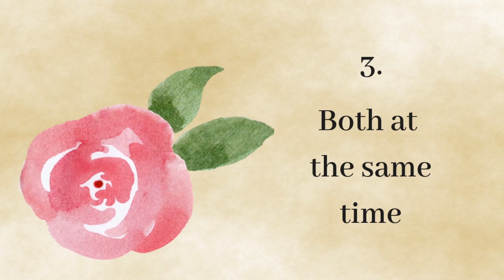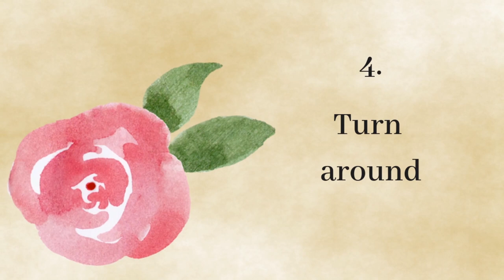How to FAN DANCE - 1 Move 5 Variations - Burlesque Feather Fan Dance for beginners - Tutorial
In this video I will show you 5 variations of 1 beautiful Feather Fan move.
At the end, you can dance your own routine.

My name is GoldMinka.
I am a Burlesque performer and a bellydance teacher.

Here on my channel you will get burlesque dancing and tutorial videos for a beautiful YOU.
I will reveal the secrets of a shimmy; show you how to stocking peel in a sensual way and how to dance with a luxirious feather boa.
The goal of my channel is making you feel beautiful and finding your inner feminity & sensuality by discovering your inner and outer beauty.

GoldMinka